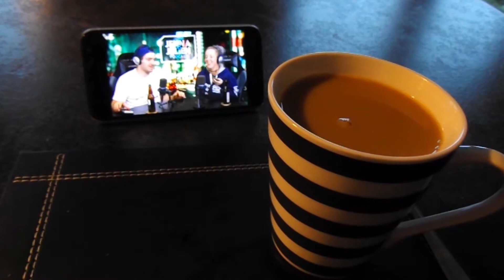A Thursday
6/5/19 An average day